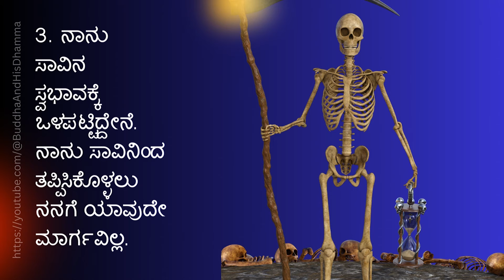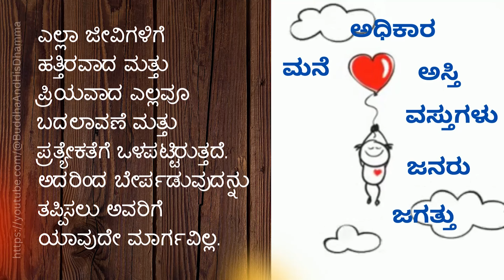5 Things To Remember Every Day According to The Buddha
5 Things To Remember Every Day According to The Buddha